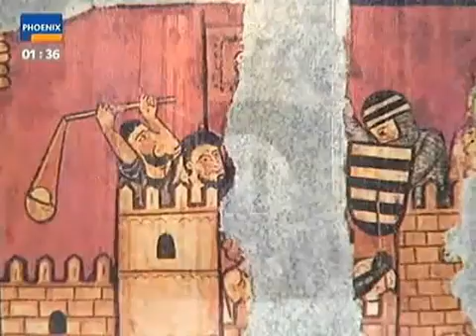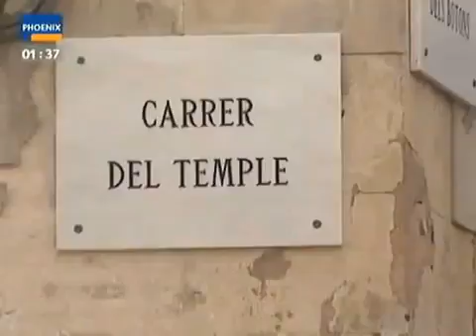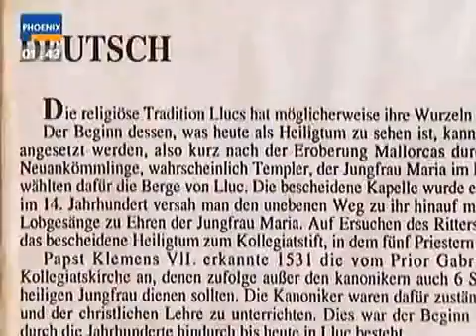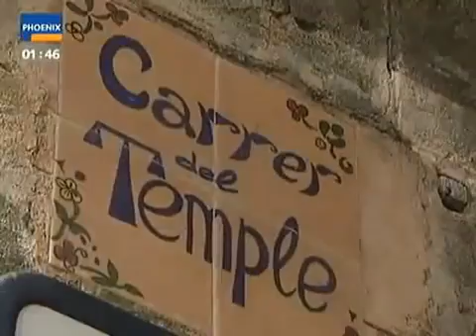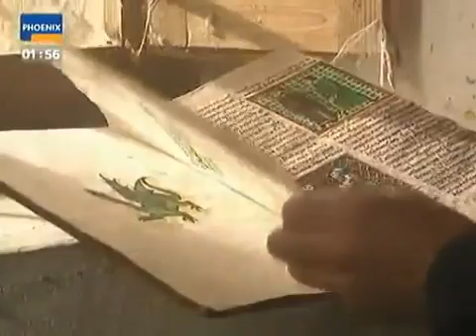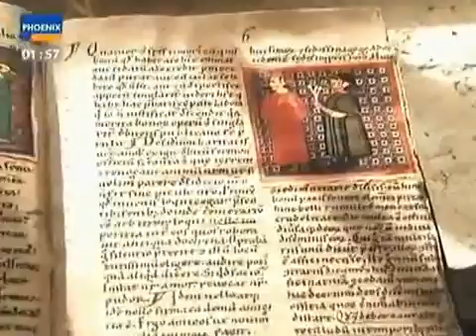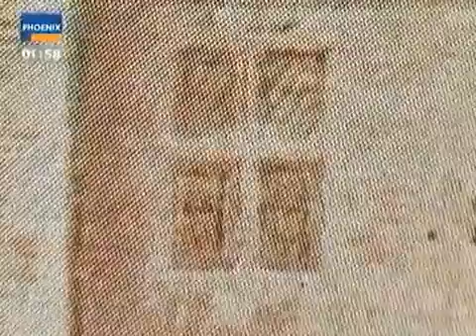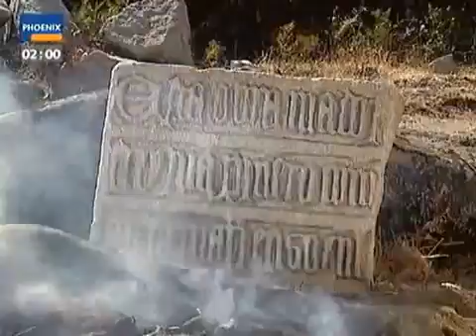DOKU Terra X - 52 - Das Mallorca-Komplott - Geheimfahrten im Mittelalter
Ganze Reihe hier: Die Insel Mallorca war im Mittelalter eine Hochburg des mächtigen